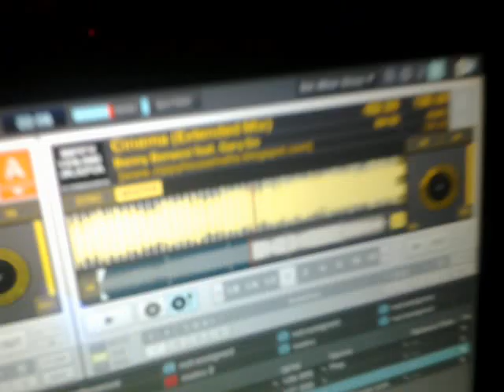The Ultimate Sunday Session - The Metro, Tallaght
Dj Kevin Kavanagh rocking The Metro on Sunday, October 9th, 2011 for The Ultimate Sunday Session..!